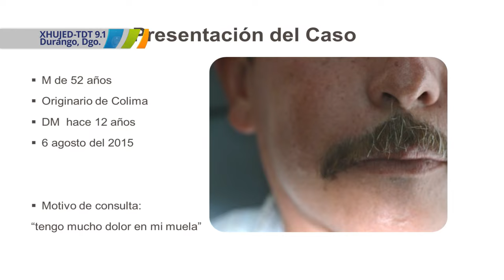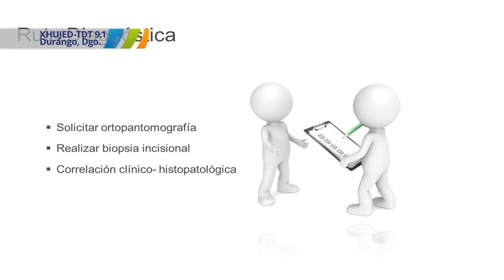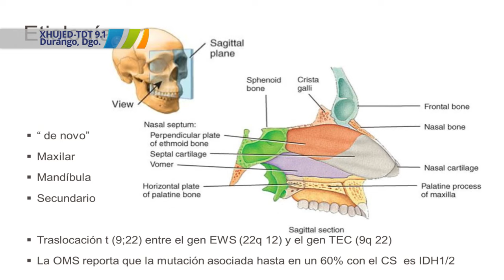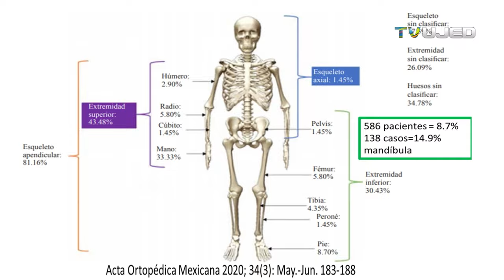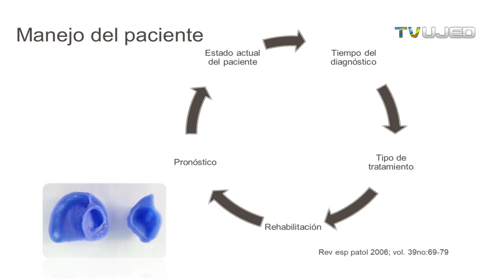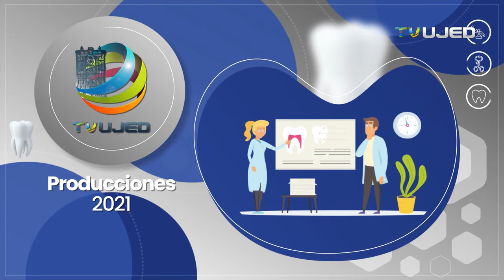CONDROSARCOMA CANCER DE CARTILAGO OSEO (TUMOR MALIGNO PRIMARIO DE HUESOS)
SARCOMA DEL CARTILAGO DE LOS HUESOS
El Condrosarcoma es un tumor maligno del cartílago de los huesos (cáncer primario óseo). constituye la segunda causa del total de tumores malignos que se presentas en los huesos. En este video te mostraremos la incidencia de los condrosarcomas o sarcomas del cartílago óseo de forma general así como en cavidad bucal. Te invito a ver este interesante programa de TV UJED que subí a mi canal de YouTube donde se muestra un caso clínica de este Cáncer en cavidad oral.

OTROS VIDEOS DE MANIFESTACIONES ORALES DE LESIONES PATOLÓGICAS